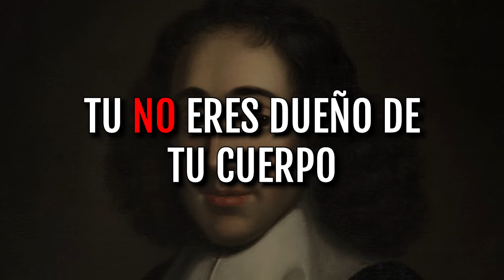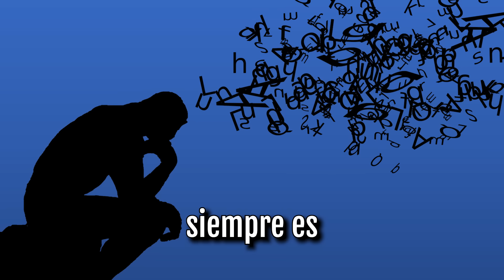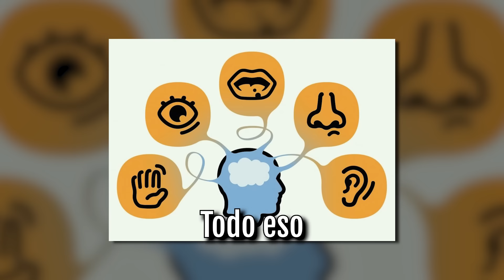El cuerpo: Maurice Merleau Ponty.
Hermoso Capital Humano! Hace mucho que no teníamos videos de filosofía, así que ya era justo, aquí les dejo este video sobre la explicación del cuerpo, de Maurice Merleau Ponty, la mirada como tacto, la percepción del mundo y recordar el cuerpo que somos. Sin cuerpo no hay conciencia.